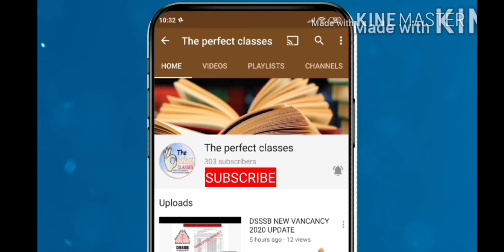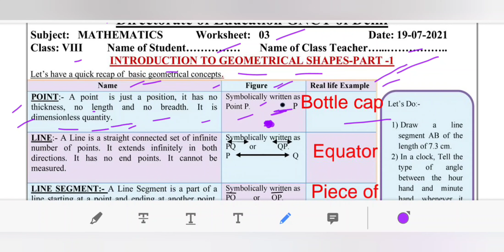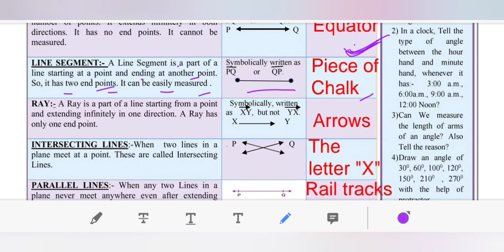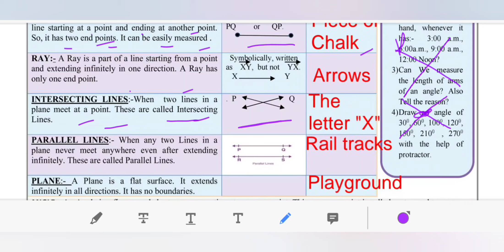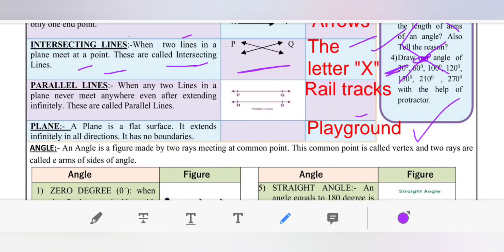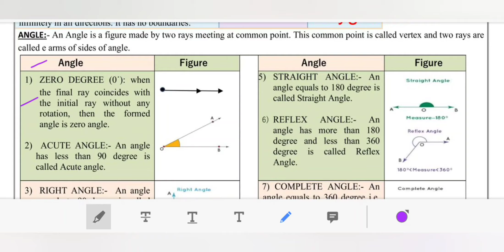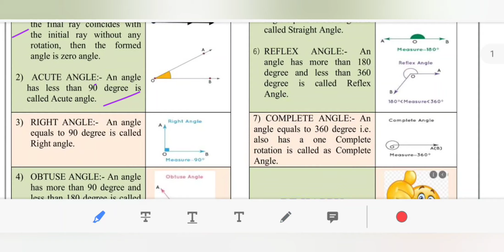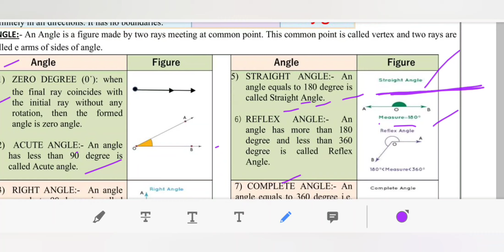WORKSHEET 3 MATHS (ENGLISH MEDIUM) FOR CLASS 8 MONDAY 19 JULY 2021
maine is video ke madhiyam se DOE, DELHI  WORKSHEET 3 SUBJECT MATHS(ENGLISH MEDIUM) FOR CLASS 8  14JULY  2021 KO SAMJHAYA HAI..